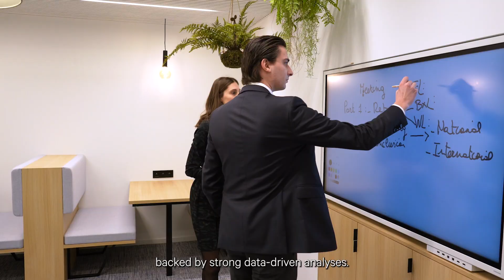Happy New Year 2022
The whole CBRE Belgium team wishes you a Happy New Year 2022!